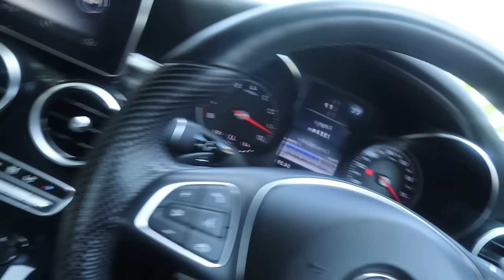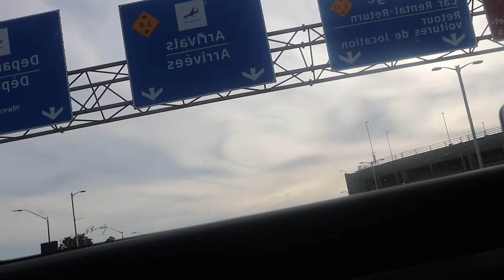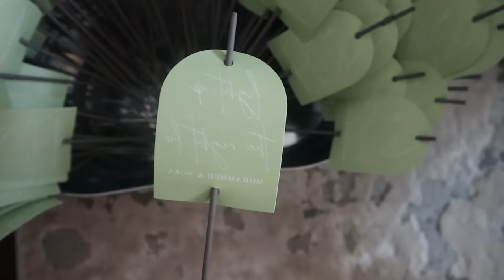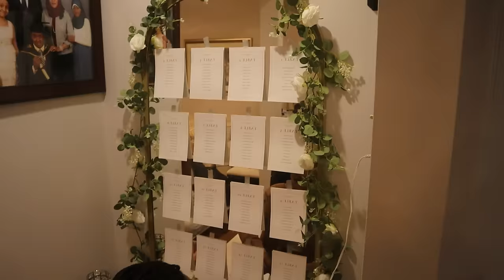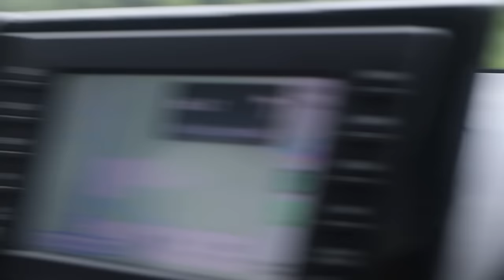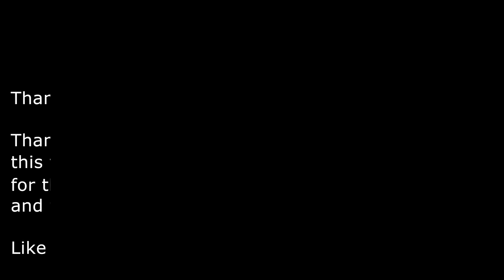(My Sudani) Wedding Week Vlog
Song at the end:حصنوها بي يس -- صاف مدني